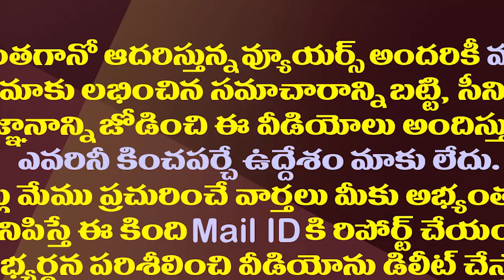కాళ్లతో తన్నుతూ..చేత్తో కొడుతూ ఆర్టీసీ డ్రైవర్ పై వీరంగం| Woman Attacks On RTC Driver In Vijayawada